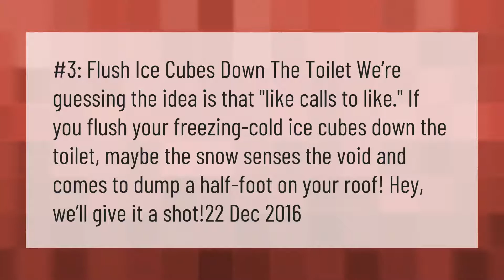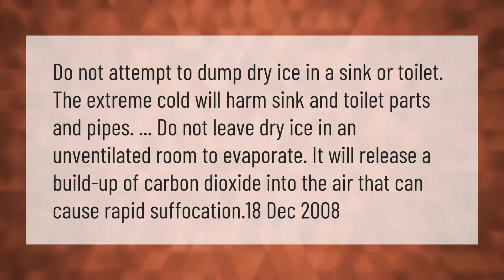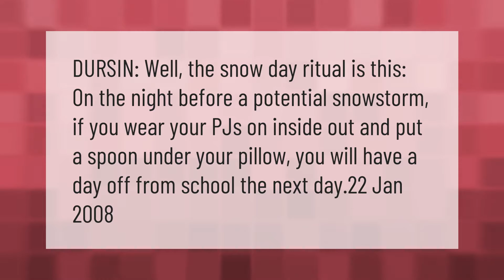What happens when you flush ice cubes down the toilet?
00:00 - What happens when you flush ice cubes down the toilet?
00:39 - What happens if you put a spoon under your pillow?
01:08 - Can you flush dry ice?
01:41 - What does sleeping with a spoon under your pillow mean?

Laura S. Harris (2021, February 26.) What happens when you flush ice cubes down the toilet?
    AskAbout.video/articles/What-happens-when-you-flush-ice-cubes-down-the-toilet-225047